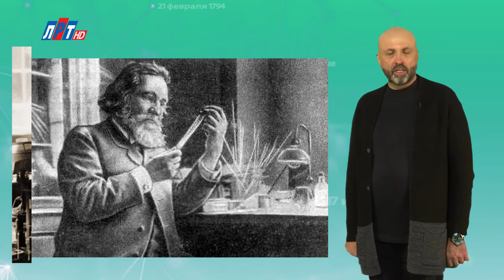"Дата" - 15 мая